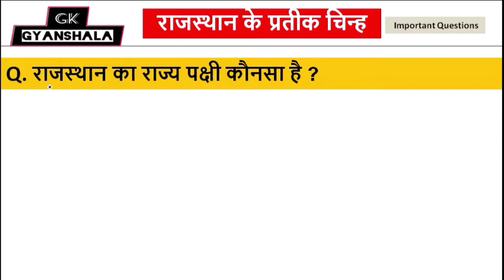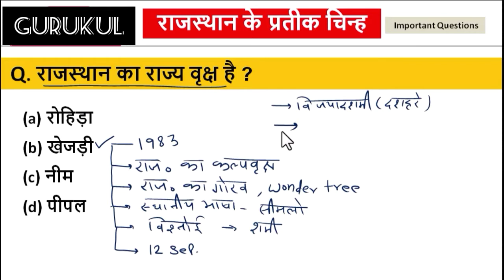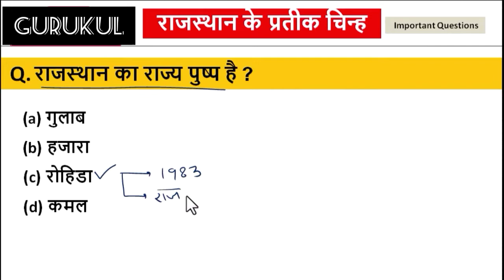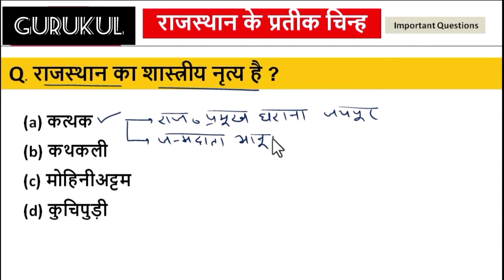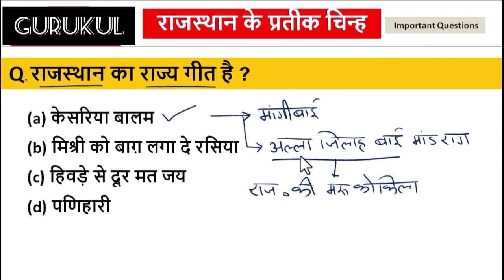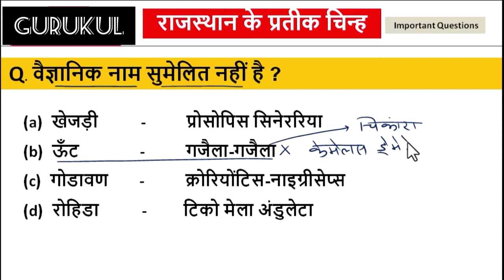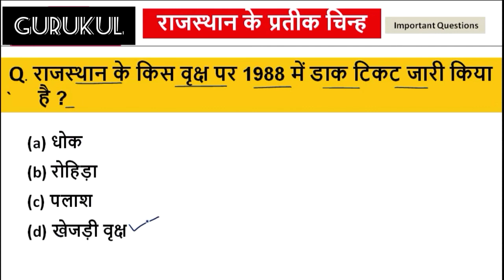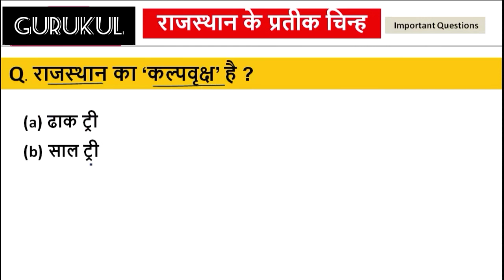राजस्थान के प्रतीक चिन्ह | raj ke pratik chinh questions | rajasthan gk questions | gk quiz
rajasthan ke chinh
rajasthan ke pratik chinh
rajasthan ke pratik chinh utkarsh classes
rajasthan ke pratik chinh by subhash charan
rajasthan ke pratik chinh hai
rajasthan ke pratik chinh question
rajasthan ke pratik chinh trick
rajasthan ke pratik chinh by mukesh pancholi
rajasthan ke pratik chinh mcq
rajasthan ke pratik chinh han
rajasthan ke pratik chinh by sankalp classes
rajasthan ke pratik chinh topic
raj gk
raj gk utkarsh classes
raj gk by subhash charan
raj gk question
raj gk by rajveer sir
raj gk for lab assistant
raj gk by ashok sir
raj gk by utkarsh classes
raj gk mcq
raj gk most important question
raj gk rajveer sir
raj gk subhash charan
raj gk by narendra sir
raj gk trick in hindi
raj gk question
raj gk questions and answers
raj gk question utkarsh classes
raj gk question by subhash charan
raj gk question answer in hindi
raj gk question 2022
raj gk questions for lab assistant
raj gk question series
raj gk question sankalp classes
raj gk questions in hindi
raj gk questions test
raj gk questions in english
raj gk que
rajasthan gk questions for lab assistant
gk raj
gk afroz
gk gs
gk quiz
gk mahatmaji
gk tricks